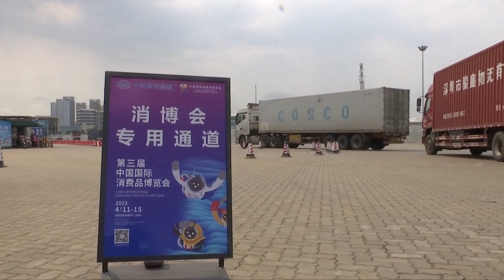Do të zhvillohet Ekspozita e 3-të Ndërkombëtare e Produkteve të Konsumit e Kinës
Nga 11 deri më 15 prill në qytetin Haikou të provincës Hainan të Kinës Jugore do të mbahet Ekspozita e 3-të Ndërkombëtare e Produkteve të Konsumit e Kinës. Sipërfaqja e kësaj ekspozite do të arrijë në 120 mijë metra katrorë, duke u rritur 20 për qind në krahasim me edicionin e vjetshëm. Në ekspozitë do të marrin pjesë 3 100 marka cilësore të konsumit nga më shumë se 60 vende e rajone të botës, rreth 1 800 prej të cilave do të ekspozohen në pavijonet ndërkombëtare.